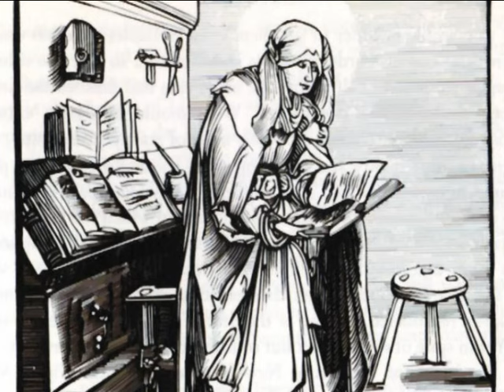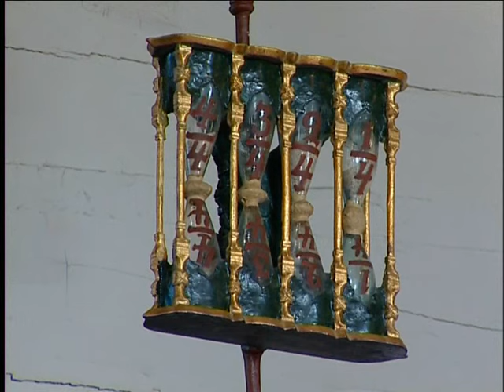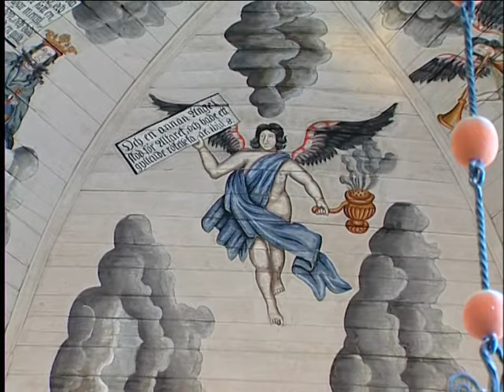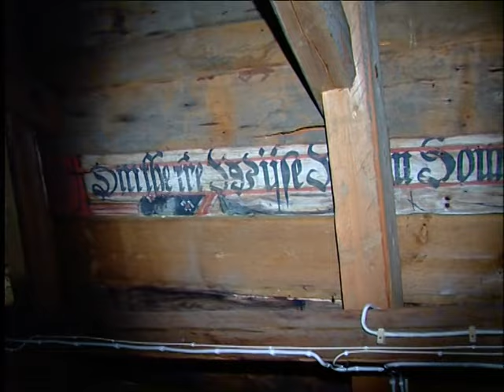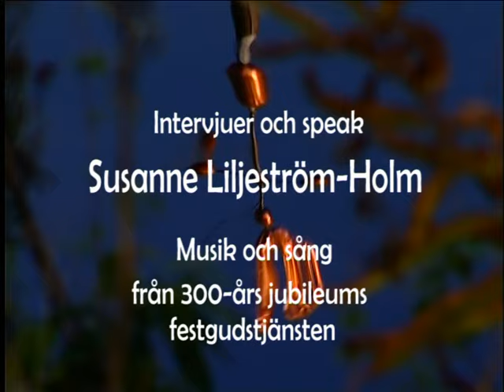Sankta Birgitta kyrka i Nykarleby. (2009)